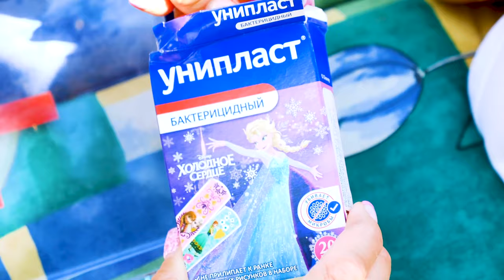Lucky needs help! Toy stroller & Pretend play feeding Lucky. Kid-friendly videos for kids.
Lucky the toy bunny needs help! Lucky, Bianca and Maria are walking in the park. Lucky, your toy stroller is so beautiful! Pretend play feeding Lucky with tasty dessert with real berries and watch all the best kid-friendly videos for kids on the Kapuki kids channel!